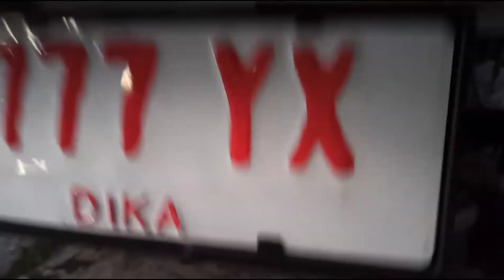GranMax PU 1.5 AC PS BOX